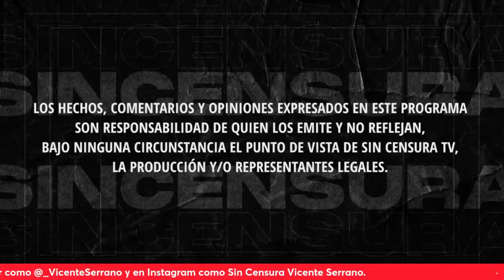SIGUE LLUVIA DE CRÍTICAS EN LA VOZ DEL PUEBLO A ESOS QUE DIERON PORTAZO EN PALACIO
Marco Martínez considera triste y decepcionante lo que hicieron supuestos representantes de los padres de los normalistas de Ayotzinapa al derribar la puerta de Palacio Nacional y dice que si no tuviéramos un buen presidente, no podrían hacer lo que hicieron. Usted también puede grabar su mensaje y enviarlo a La Voz del Pueblo ¡Su opinión es la más importante! Mándenos sus videos en formato horizontal (no en vertical) por WhatsApp al 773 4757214 (desde México al 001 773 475, 7214). No olvide decir su nombre y desde dónde nos ve